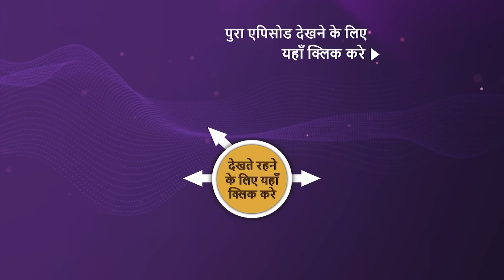Katha Ankahee | Ep 11 | Sneak Peek | कथा अनकही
Katha is worried as Viaan has a public announcement to make that deal with her and the Dubai project. He ends her contract with his company, leaving her worried. But then everyone is shocked as Viaan praises her for he dedication towards her work and hires her as a permanent member of the company and the contract of a year. Viaan's partner cheers for Katha and so does everyone else. To top of it all, Viaan gives her an apology as well. However, Kath later receives news that her child is in the hospital. Watch the episode to know more.

Star Cast - Adnan Khan, Aditi Dev Sharma, Sheen Dass, Samar Vermani
Produced By - Sujoy Wadhava

About Katha Ankahee:
Kathaa and Viaan discover the trials of love when an unforgettable incident creates a rift between them while also keeping them bound to each other.